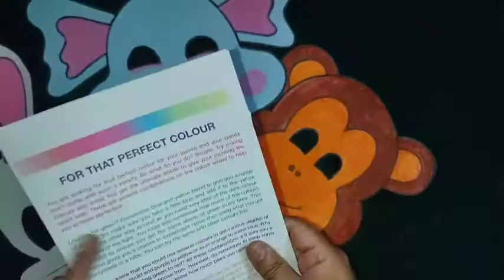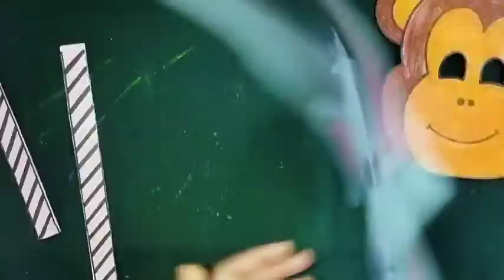Activity on World Animal Day(October 4)/Simple and easy activity on World Animal Day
Video Highlights